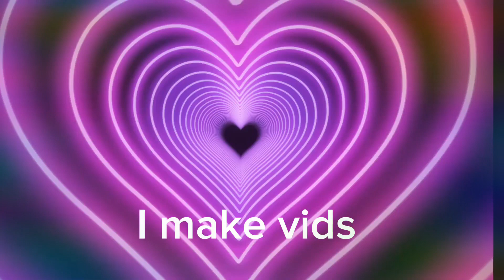How many strawberries are there?